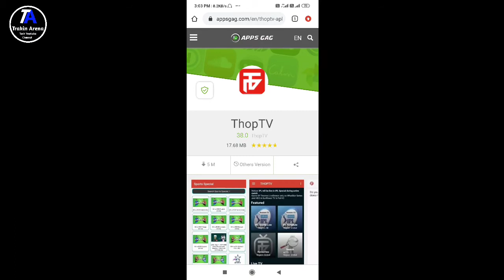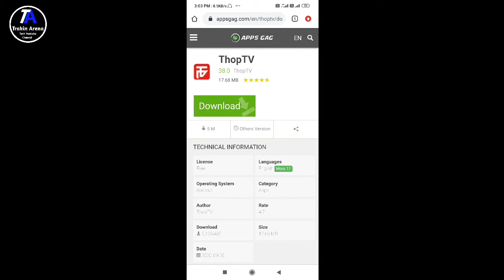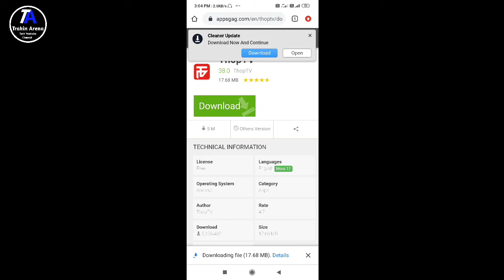IPL 2020 free me dekhe live, How to watch IPL 2020 live free in smartphone.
Hello Dosto kaise ho aap log ummed karta hu aap log thik hi honge aur dosto aaj ham aapke liye lekar aaye Dream 11 IPL 2020 ka live broadcast aaj is video me mai aapko bataunga ki kaise aap dream 11 IPL 2020 free me dekh paoge wo bhi apne smartphone me 101% working with live proof so video pasand aaye to like karke hamare channel ko subscribe jarur kare.

CSK vs RCB live match free me kaise dekhe,
CSK vs DC live match mobile me free me kaise dekhe,
CSK vs SRH live match kaise dekhe,
CSK vs KXIP live math free me kaise dekhe,
CSK vs RR live match free me kaise dekhe,
CSK vs KKR live match free me kaise dekhe,
CSK vs MI live match free me kaise dekhe,
RCB vs DC live match free me kaise dekhe,
RCB vs SRK live match free me kaise dekhe,
RCB vs KXIP live match free me kaise dekhe,
RCB vs RR live match free me kaise dekhe,
RCB vs KKR live match free me kaise dekhe,
RCB vs MI live match free me kaise dekhe,
RCB vs CSK live match free me kaise dekhe,
KXIP vs CSK live match free me kaise dekhe,
KXIP vs RCB live math free me kaise dekhe,
KXIP vs DC live match free me kaise dekhe,
KXIP vs RR live match free me kaise dekhe,
KXIP vs MI live match free me kaise dekhe,
KXIP vs SRH live match free me kaise dekhe,
MI vs CSK live match free me kaise dekhe,
MI vs RCB live match free me kaise dekhe,
MI vs KXIP live match free me kaise dekhe,
MI vs KKR live match free me kaise dekhe,
MI vs SRH live match free me kaise dekhe,
MI vs DC live match free me kaise dekhe,
MI vs RR live match free me kaise dekhe,
KKR vs CSK live match free me kaise dekhe,
KKR vs RCB live match free me kaise dekhe,
KKR vs DC live match free me kaise dekhe,
KKR vs KXIP live match free me kaise dekhe,
KKR vs SRH live match free me kaise dekhe,
KKR vs MI live match free me kaise dekhe,
KKR vs RR live match free me kaise dekhe,
SRH vs CSK live match free me kaise dekhe,
SRH vs RCB live match free me kaise dekhe,
SRH vs KXIP live match free me kaise dekhe,
SRH vs RR live match free me kaise dekhe,
SRH vs DC live match free me kaise dekhe,
SRH vs MI live match free me kaise dekhe,
SRH vs KKR live match free me kaise dekhe,
DC vs CSK live match free me kaise dekhe,
DC vs RCB live match free me kaise dekhe,
DC vs KXIP live match free me kaise dekhe,
DC vs KKR live match free me kaise dekhe,
DC vs RR live match free me kaise dekhe,
DC vs MI live match free me kaise dekhe,
DC vs SRH live match free me kaise dekhe,
RR vs CSK live match free me kaise dekhe,
RR vs RCB live match free me kaise dekhe,
RR vs MI live match free me kaise dekhe,
RR vs SRH live match free me kaise dekhe,
RR vs KXIP live match free me kaise dekhe,
RR vs DC live match free me kaise dekhe,
RR vs KKR live match free me kaise dekhe,
Free me IPL2020 kaise dekhe,
Mobile me free me IPL kaise dekhe,